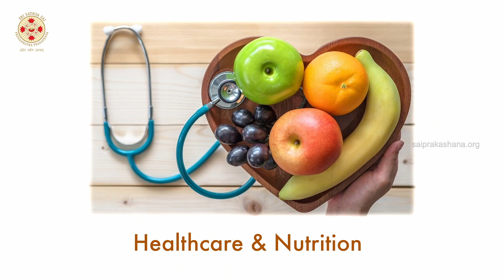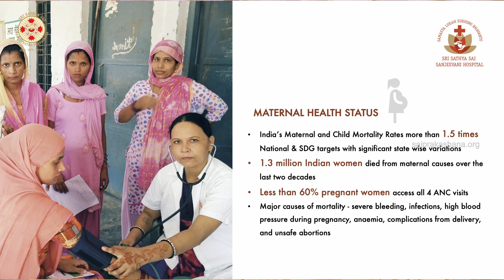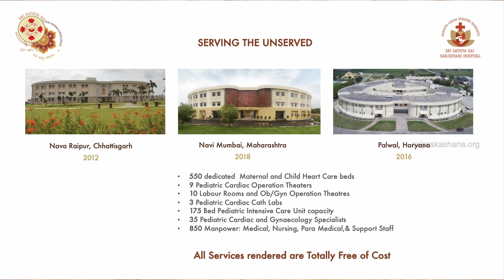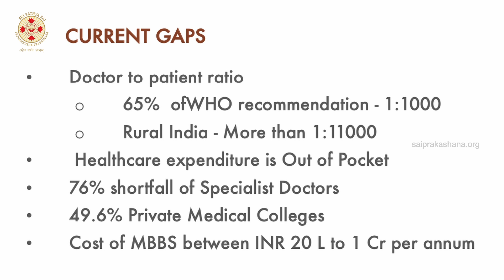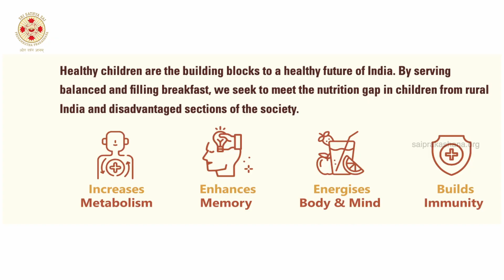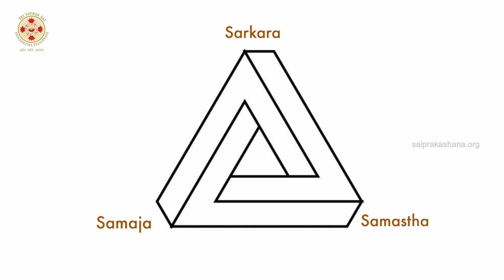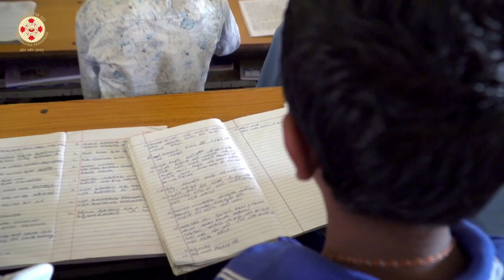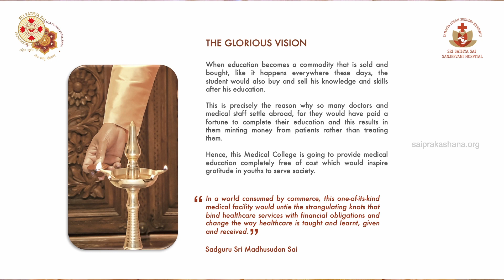MUST WATCH | Sadguru's message at the Ideal Village Conference | Nov 12 2022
Plenary Talk by Sadguru Sri Madhusudan Sai on 12th November 2022 at Ideal Village Conference hosted at Banaras Hindu University, Varanasi, India.